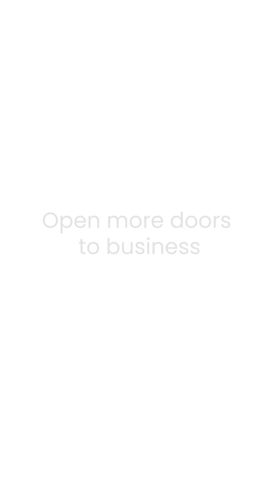🎥 Managing a Mid-Term Rental from Miles Away? Sorabel & Ashwan Crandall Share Their Secrets! 🏡✨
"From Illinois to Florida, we've mastered the art of running a successful mid-term rental with the support of Hestia. 🌍 Whether it's finding reliable tenants or keeping up with property maintenance, Hestia makes it all easy. 🚀 We’ve renewed our contract and recommend their services to anyone looking to simplify rental management." 💼🙌 - Sorabel & Ashwan Crandall

Get FREE leads in your area!  Get a text message when we have a lead that matches your home

👉🏼Add your property to the Hestia database.